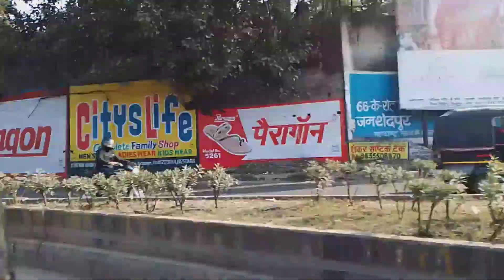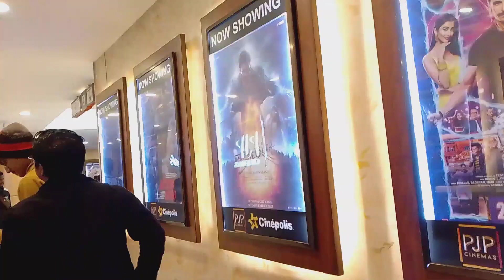Avatar movie yel chalaw Lena ling..., P&M Mall(PJP Cinepolis)😃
vlog 2
2022

nowa vlog do 17 December Rena kana , movie yel chalaw  Lena ling dai sanwte.